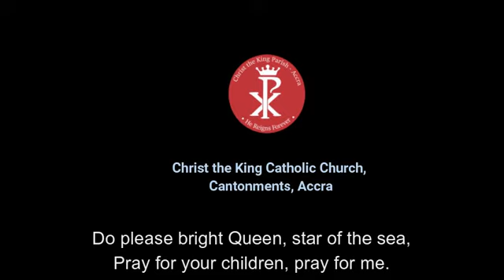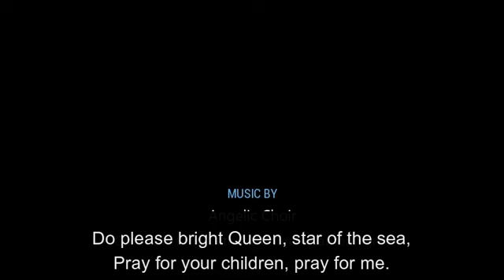NOVENA TO THE IMMACULATE CONCEPTION : DAY 7